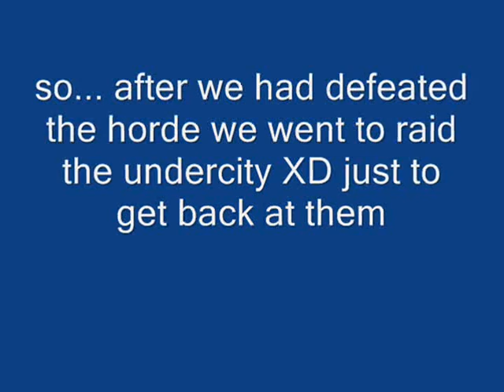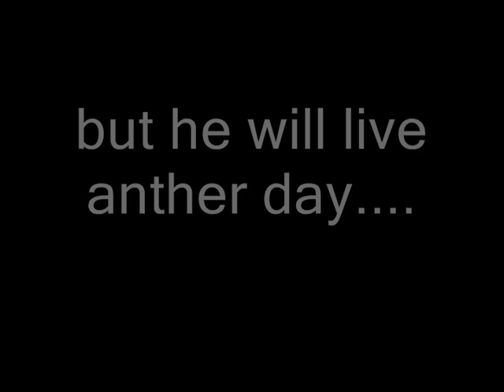World of warcraft horde raiding Darnassus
horde was raiding darnassus and we got back at them and sorry for the long blank screen at the end just go to a new vid or sumtin =P